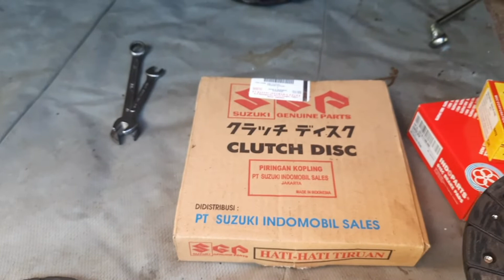Mengganti Kampas Kopling Suzuki Carry Bagong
Mengganti kampas kopling suzuki carry bagong penyebab getar body saat awalan karena per pada kampas sudah lemah.